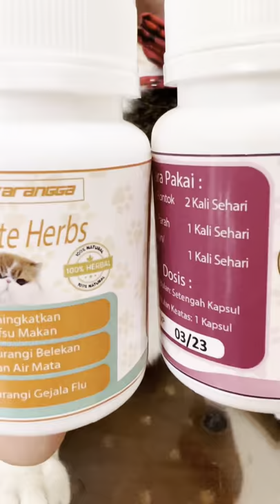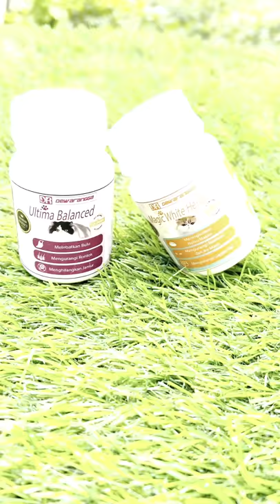Cara cepat membuat kucing rakus dan membuat bulu kucing lebat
Vit. tambah nafsu makan dan gondrongin bulu ala kucing kontes 😍 bisa dipakai untuk semua ras kucing loooh agar semakin canti dan kuat daya tahan tubuhnya.